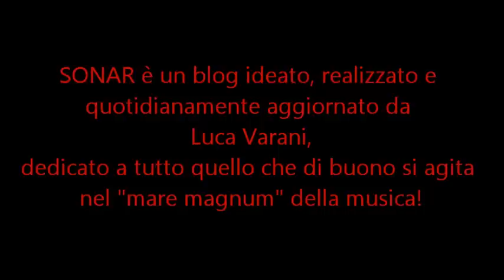Intervista a MARIELLA NAVA, 21 Marzo 2012 - 2^ parte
Intervista realizzata da Luca Varani VIP, EVA3000, LOVER, alla bravissima Mariella Nava, in occasione dell'uscita del suo nuovo disco "Tempo mosso" (Edel), svoltasi a Milano negli uffici del suo ufficio stampa gestito da Donata Brusasco.